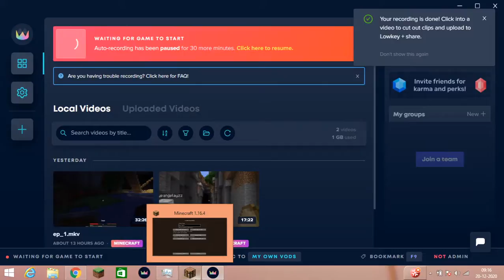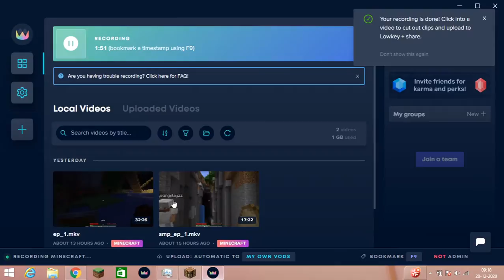surival ep 1